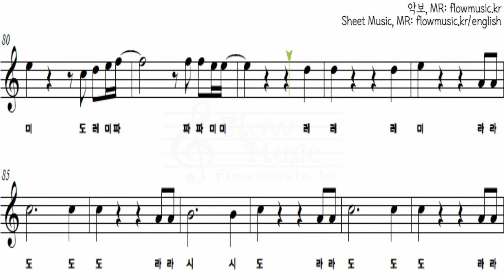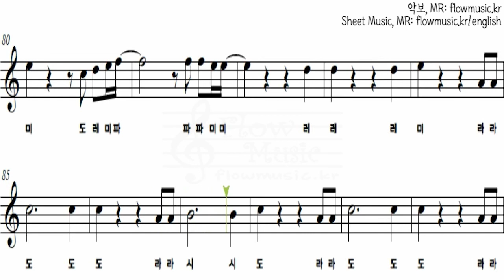정국 - Dreamers 리코더악보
🎼 플로우뮤직 악보 채널(Flow Music's Sheet Music Channel)